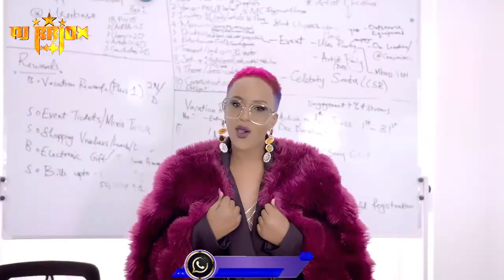SPICEMENT MIXTAPE 6 INTRO _DJ BRIOX | MATATA x SSARU x NDOVU KUU x BIEN x MEJJA... ETC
AUDIO DOWNLOAD LINK 👇
*SPICEMENT MIXTAPE 6 _ DJ BRIOX* 🔥🔥🔥

 ❤️*GOOD VIBES*💯
 _#All Genre Of Music Combinined_💉